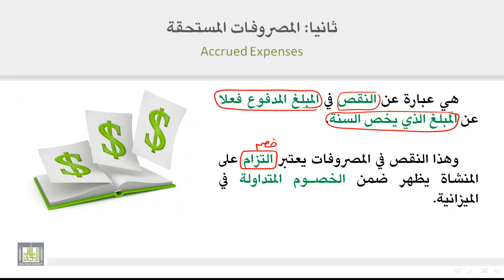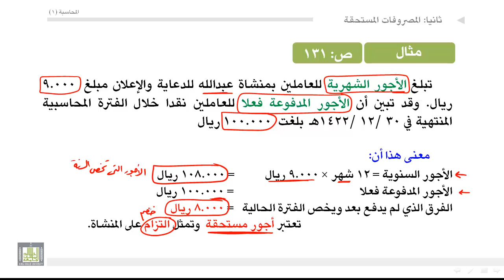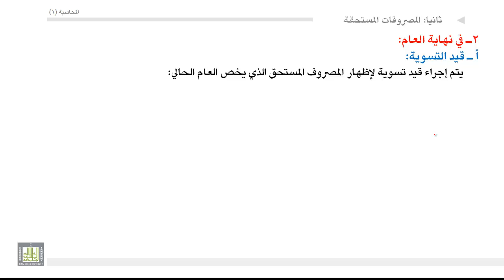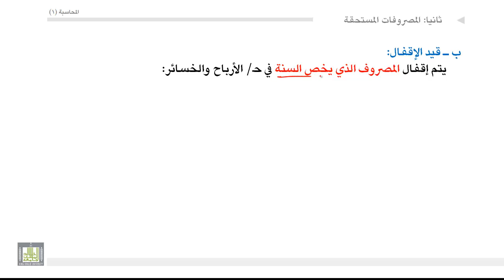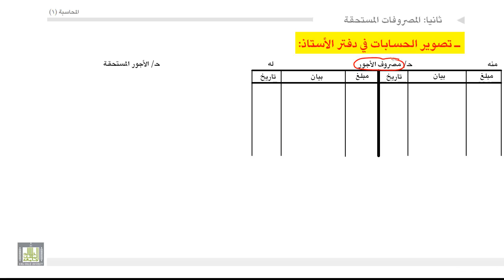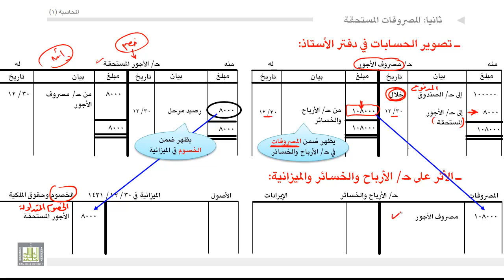مبادئ المحاسبة - المصروفات المستحقة 2-5